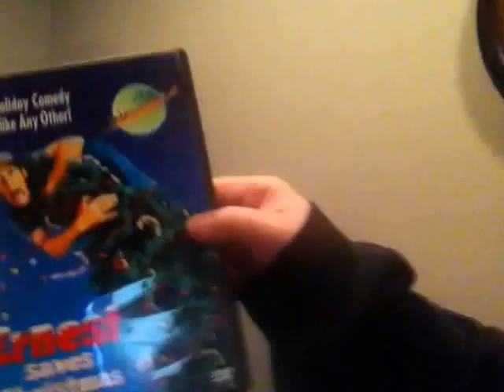Movie Review - Ernest Saves Christmas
We are The Juggalo Family Vloggers!

Please send ?'s and video ideas to

Our Site!